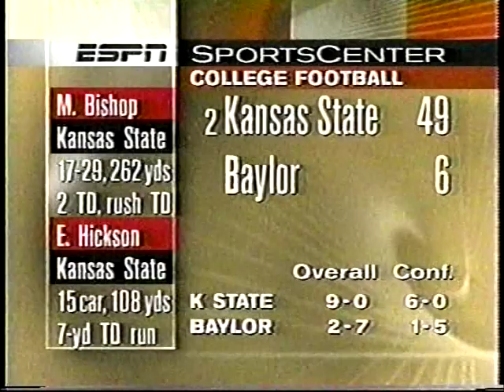1998 College Football Highlights Week 10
ECU  vs  Cincinnati was played on Thursday, November 5

All other games were played on Saturday, November 7